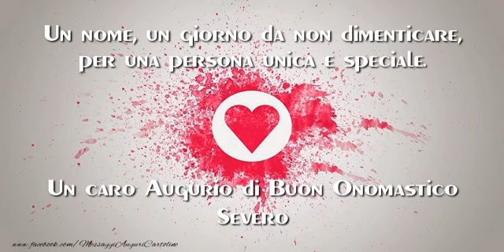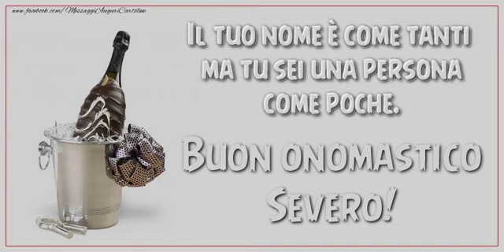Tantissimi Auguri di Buon Onomastico Severo!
Si avvicina il giorno di onomastico d'una persona a voi più cara con nome Severo? Vi invitiamo a scoprire le nostre cartoline musicali di buon onomastico con nome Severo.